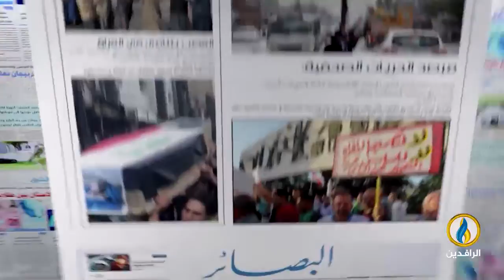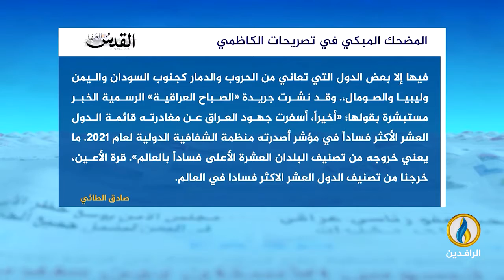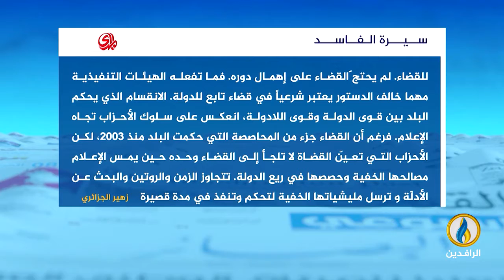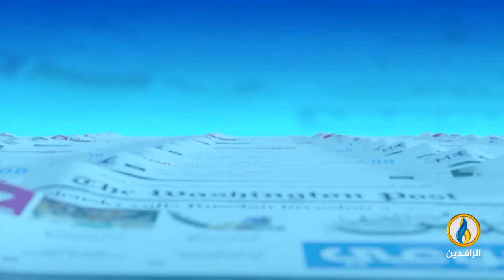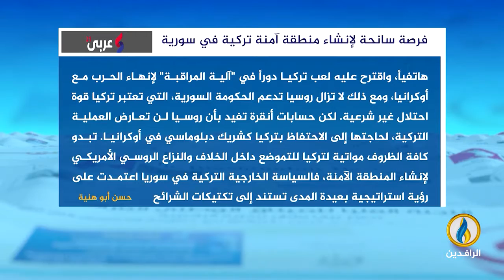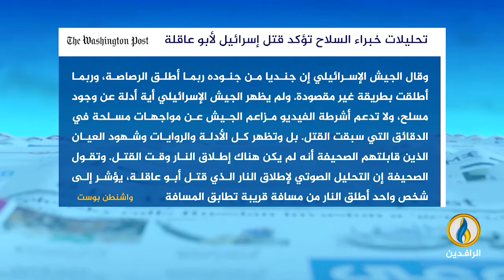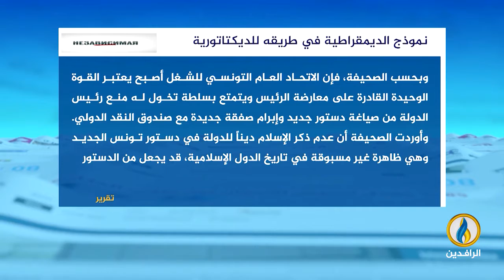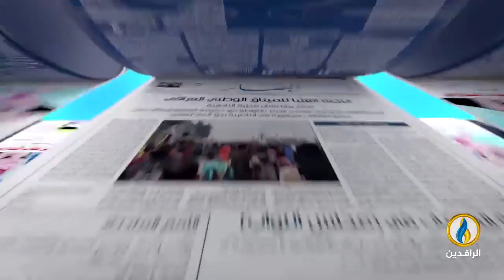صدى_الأقلام | 14 - 6 - 2022